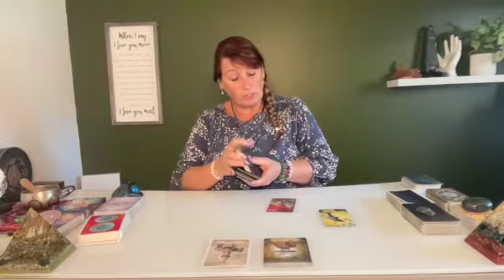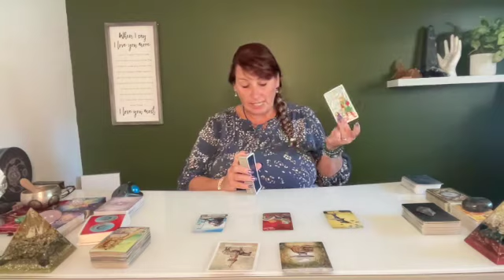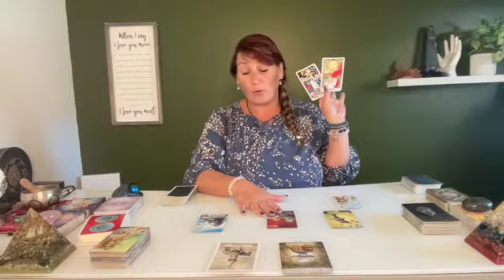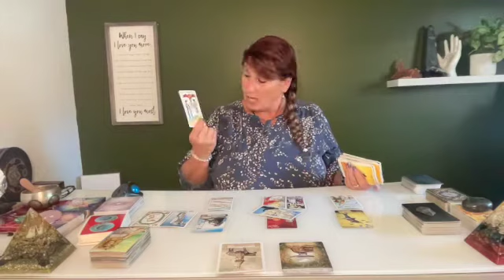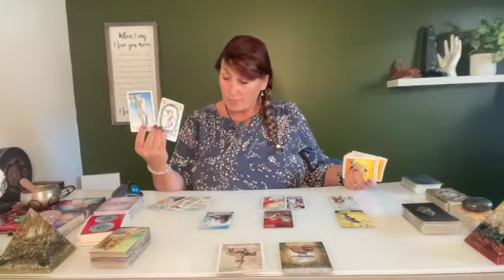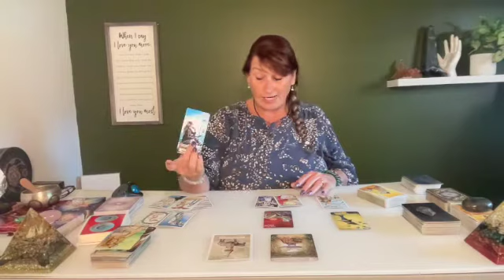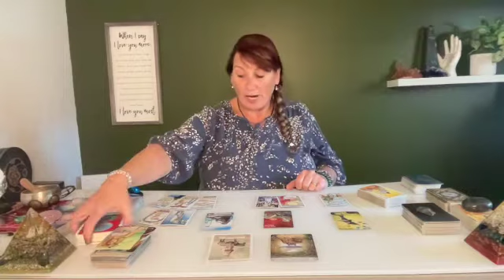Virgo Tap into Your Power